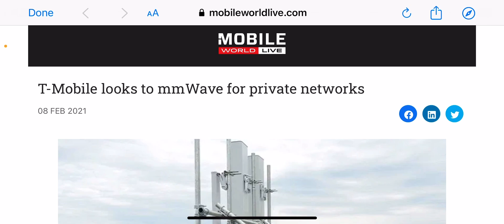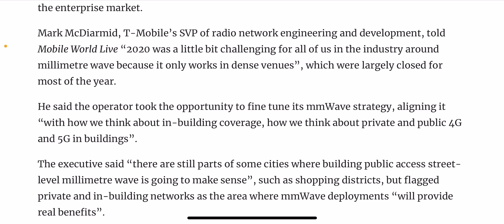TMOBILE IS COMPETING!!!! I REALLY LIKE THIS !!!!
This is good competition ??
More videos coming soon
Lightreading.com